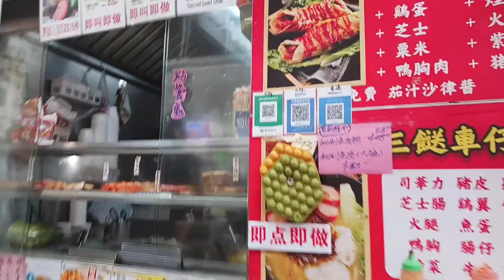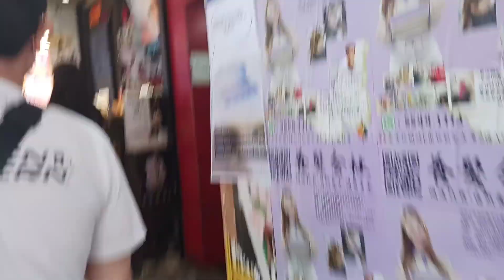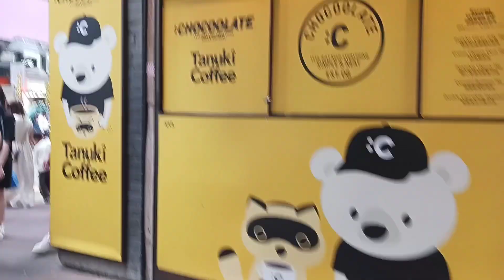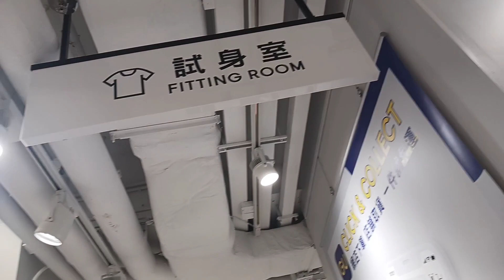MY HOLIDAY,CHING MING FESTIVAL